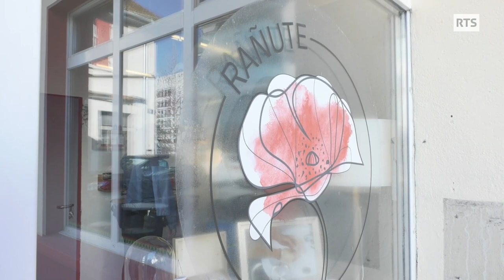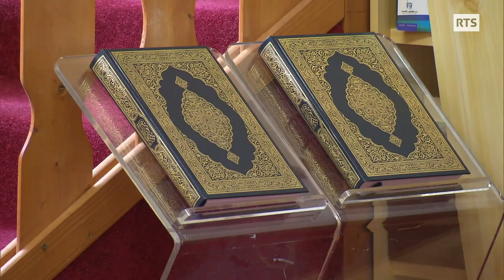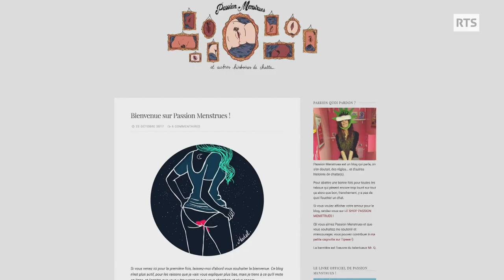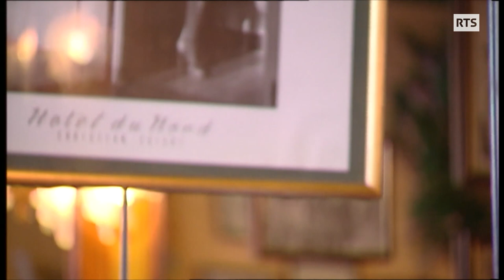Ceci est mon sang : les règles des femmes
L'histoire commune des femmes s'écrit avec le sang. Celui qui s'écoule chaque mois de la puberté à la ménopause. Un phénomène naturel qui concerne plus de la moitié de l'humanité depuis la nuit des temps. Et pourtant ce fluide corporel a été, est et sera sans doute encore, stigmatisé. Aujourd'hui, la parole se libère mais une part de mystère demeure...
 Linn Levy reçoit Élise Thiébaut, chercheuse et écrivaine, dont le livre "Ceci est mon sang. Petite histoire des règles" est devenu une référence, Christophe Nihan, professeur-associé à la faculté de théologie et de science des religions, à l'université de Lausanne, et Naïma Pollet, co-fondatrice du festival genevois : le Fesses-tival